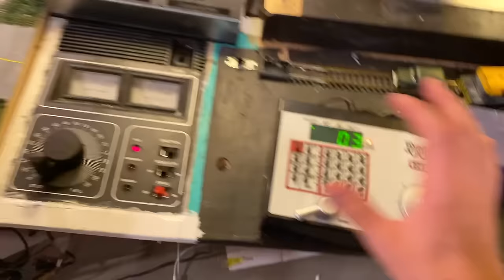Running All of My Ho Steam Locomotives - Part 1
After receiving many requests I decided to do an update to my previous video "Running all my Ho steam locomotives" from 2018. As it would turn out not every one of these engines ran perfectly but I still ran what I could. Since I ended up taking over 40 minutes of footage I decided to split this video into two parts. The second should be on its way soon.